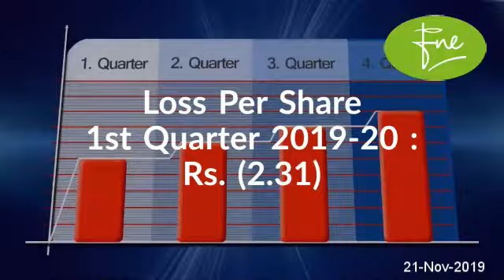ATBA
ATLAS BATTERY LIMITED